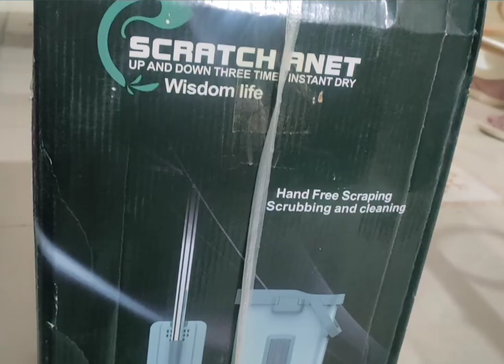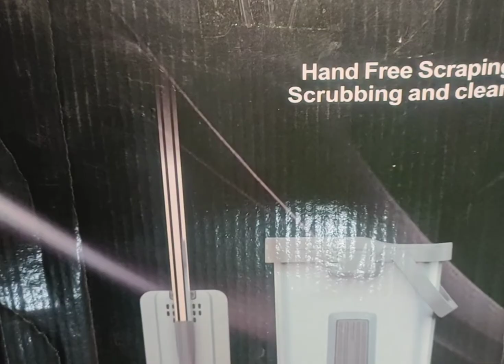Flat mop review | how to use flat mop | flat mop tutorial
How to use flat mop
Flat mop honest review
flat mop tutorial
flat mop,
mop,
cleaning,
floor cleaning,
flat mop review,
household items
best mop
mop bucket
home cleaning
cleaning tools
household
wet mop
sponge mop
best floor cleaner mop
cleaning products
cleaning mop
home
home appliances
stick mop
best mop for tile floors
best mop for floor cleaning
floor
flat
tile floor
mopping a floor
mop your floor
tile floor mop
best floor mop
mopping floor
how to mop laminate floors
mop the floor
how tomop a tile floor
how to mop floors
floor care
how to mop a floor properly
floors
clean floors
flat mop stick
floor mops
floor mop
best floor mops
best flat mop
best flat mop and bucket system
best flat mop for floor cleaning
mop 360
mop flat
mop floors
mopping